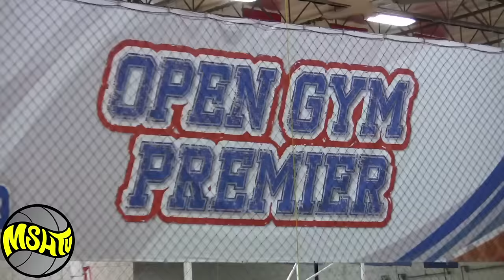2015 EBC West - Shemar Morrow, Dillon Depina, Skyy Clark, Devin Askew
EBC West 2015 hosted some of the best players on the West Coast, here is a quick recap of the action.  This video features Shemar Morrow, Andrew Meadows, Devin Askew, Dillon Depina, Fred Burton, Skyy Clark, Keith Dinwiddie, Brian Brown Jr, Fuzzy Montague, Johnny Juzang, Maurice Wright, Nakial Cross, Sydni Summers, Ziaire Williams, and Dylan Andrews.